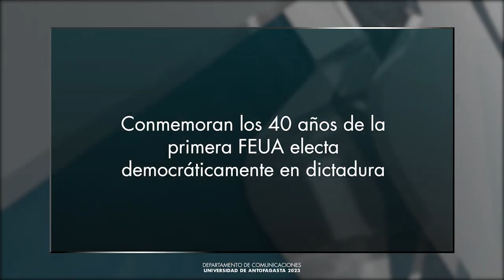Cobertura2023: Conmemoran los 40 años de la primera FEUA electa democráticamente en dictadura